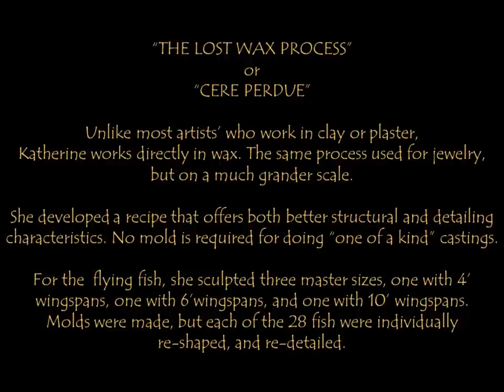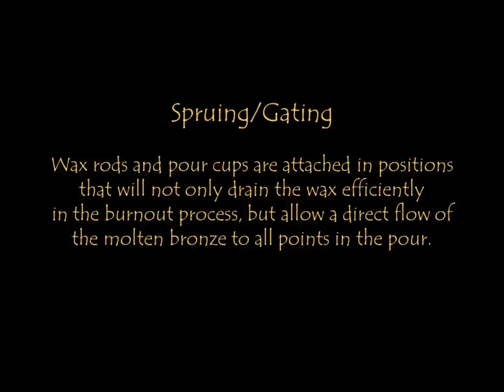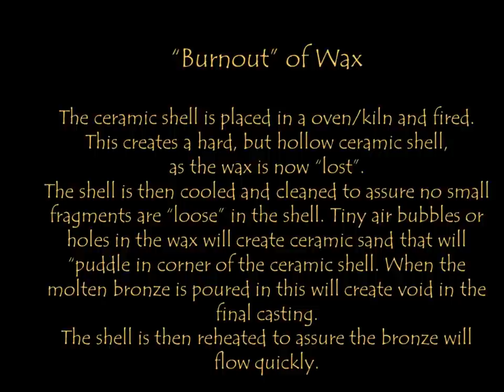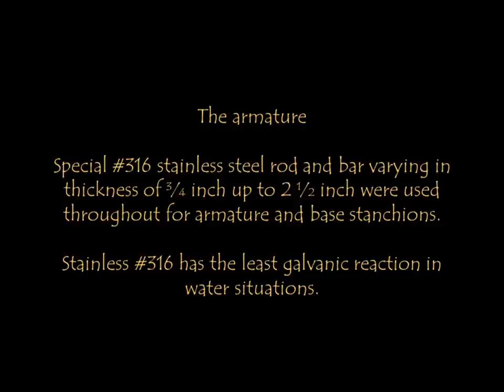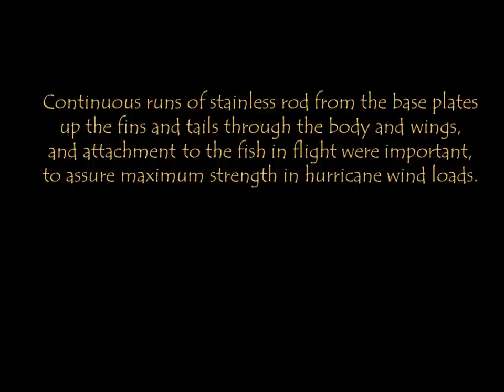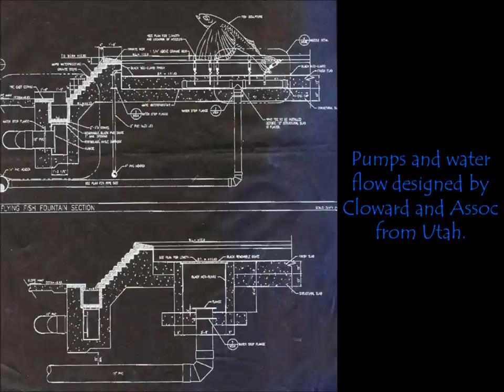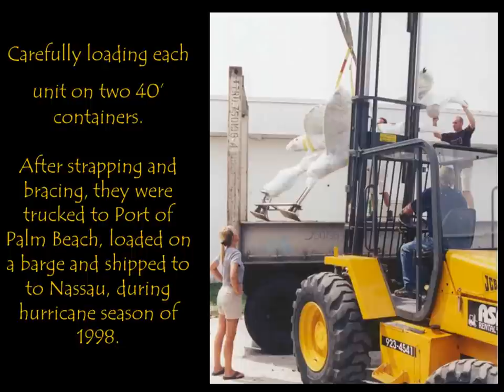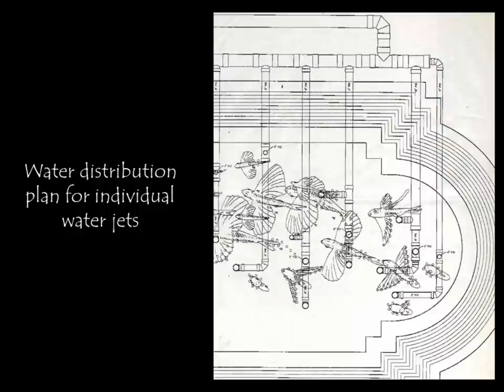Flying Fish Fountain by sculptor Katherine Spalding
The Lost Wax Process for Bronze